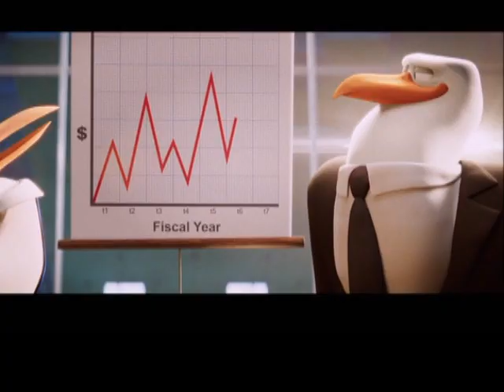"The Imaginary Friend of Notre Dame" Part 4 - "Out There"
Our hero longs to live among the citizens outside the bell tower with his musical number.

Cast:
Smek (Home) as Clopin
Oh (Home) as Clopin's Puppet
Manny, Sid and Diego (Ice Age) as Gypsies at the beginning
Ellie (Ice Age) as Quasimodo's Mother
Hunter (Storks) as Frollo
Sir Trenton (Racing Stripes) as Frollo's Horse
Stoick the Vast (How to Train Your Dragon) as The Archdeacon
Bing Bong (Inside Out) as Quasimodo
Tiago (Rio 2) as Baby Bird
Mr. Potato Head (Toy Story) as Hugo
Woody (Toy Story) as Victor
Jessie (Toy Story) as Laverne